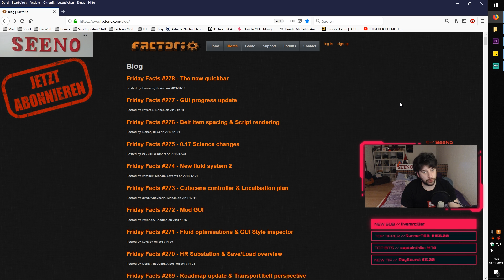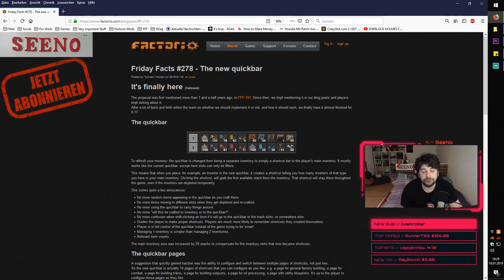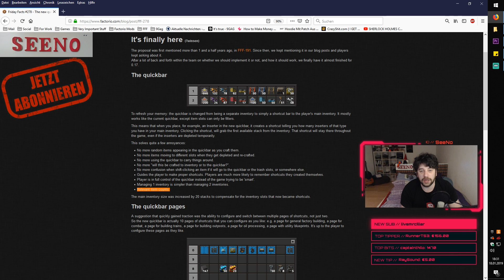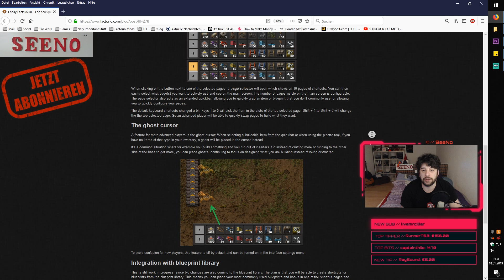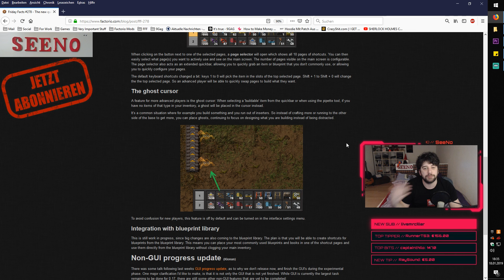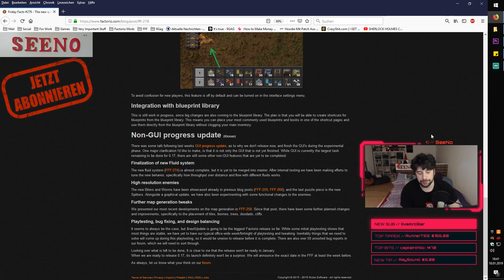Factorio News | Version 0.17 | #011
💀💀 Die Hiobs-Botschaft 💀💀
💡 Links & Info in der Videobeschreibung.

🔗 Timestamps&Links:

⏩ 0:00 Friday Facts #278

Bad news...
Im Januar kommt der Release von 0.17 nicht mehr.
Hoffen wir das es im Februar etwas wird Leute!!! :)